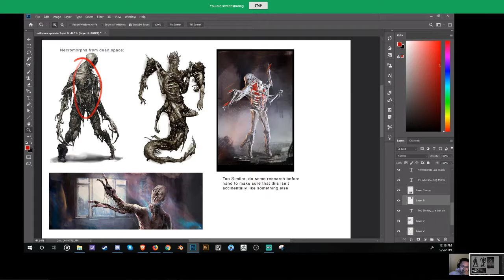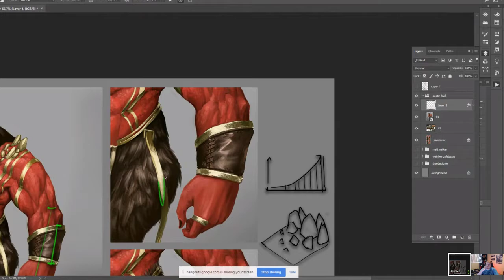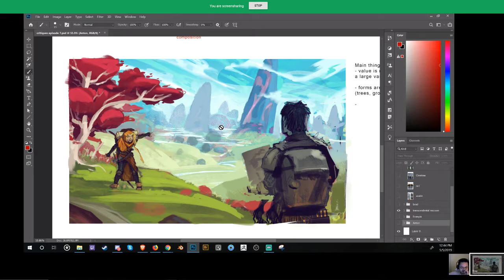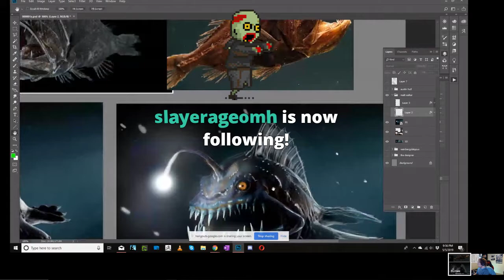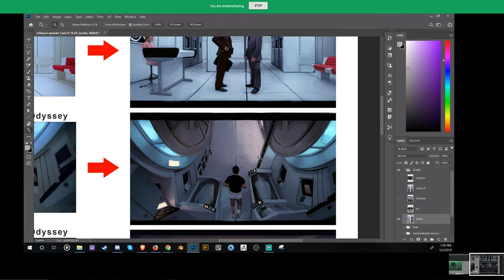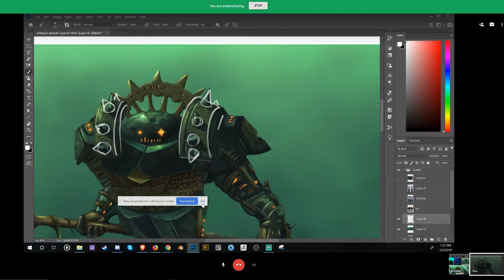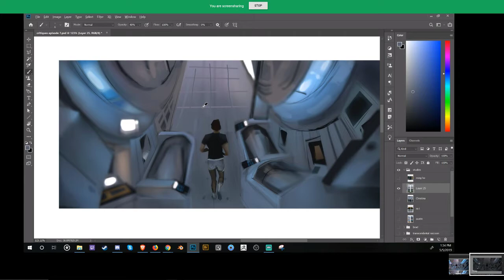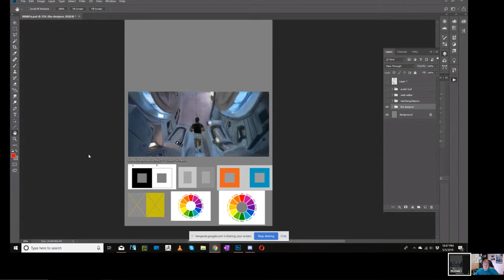Art Quest! - Critiques and Paintovers! Episode 6 (part 2)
Thanks for joining us! Video thumbnail image is by Bradley Johnston!